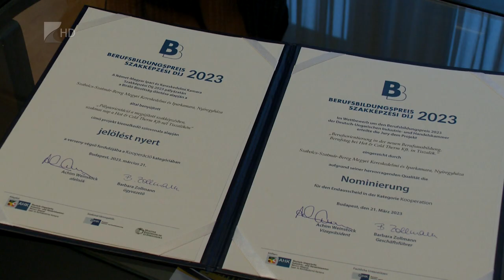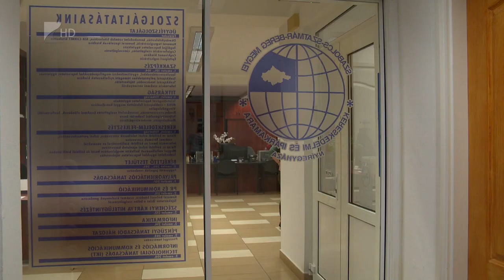Pályaorientáció és vállalkozásfejlesztés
Szakmai elismerésben részesült a Szabolcs-Szatmár-Bereg megyei Kereskedelmi és Iparkamara a Német-Magyar Ipari és Kereskedelmi Kamara által meghirdetett Szakképzési Díj idei átadóján. A budapesti eseményen az intézmény pályaorientációs munkáját díjazták, amelyet a tiszalöki Hot and Cold Therm Kft.-vel közösen dolgoztak ki az elmúlt évben. A Kamara főtitkára azt mondta, hosszú távon is az a céljuk, hogy a diákok gyakorlatias képzésével csökkentsék a szakemberhiányt a régióban.